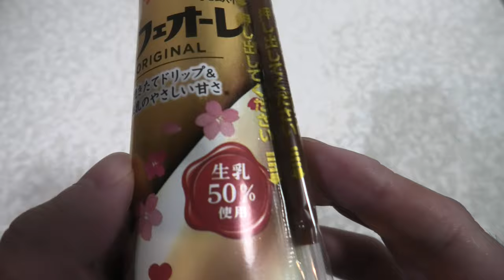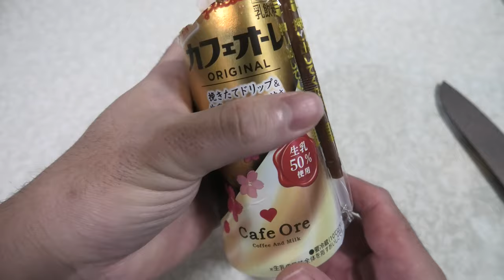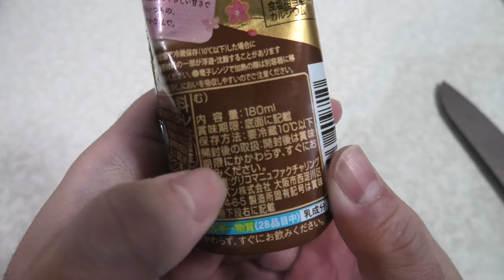グリコのカフェオーレを飲みました。I drank Glico's cafe au lait.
グリコ　カフェオーレ180ml　20本 Amazon.co.jpアソシエイト